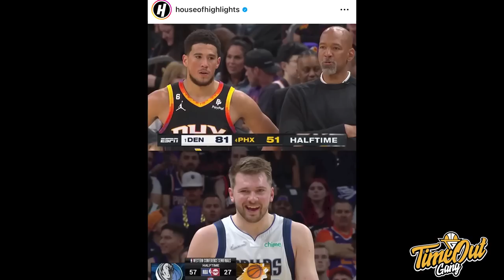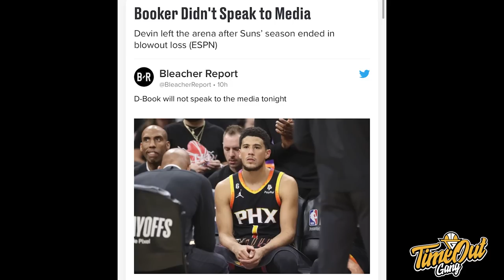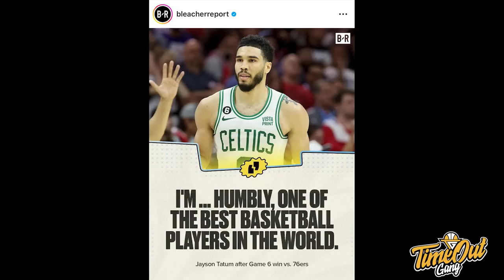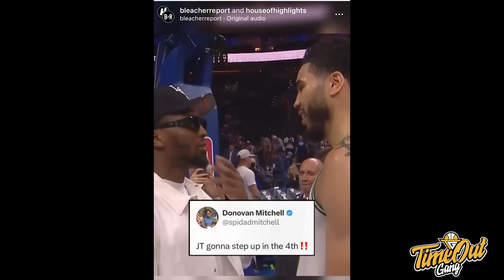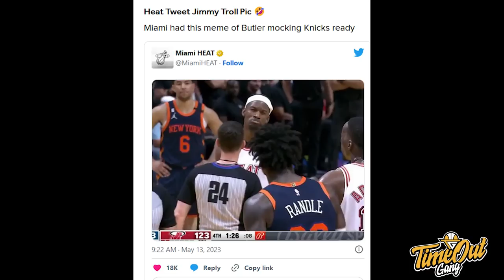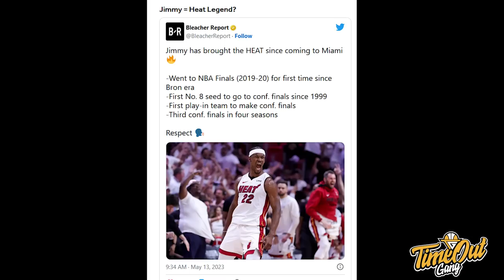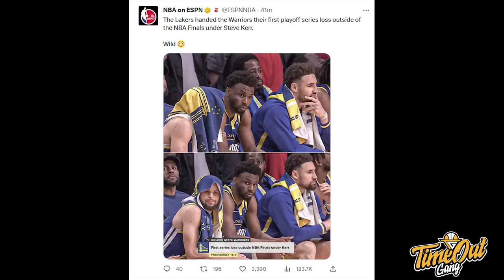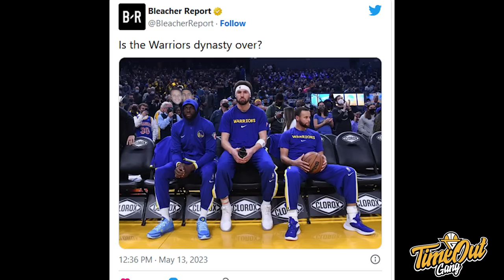TIME OUT: Lakers AKHIRI DINASTI Warriors? // TimNas Putri Semakin Dekat Dengan Sejarah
Di Time Out hari ini kita membahas tentang insiden antara Fiilipina dan Kamboja, TimNas putri yang kemungkinan bisa mencetak sejarah baru dengan memenangkan medali emas dan Los Angeles Lakers yang bisa-bisa mengakhiri dinasti Golden State Warriors.

Thumbnail via @LAKERS